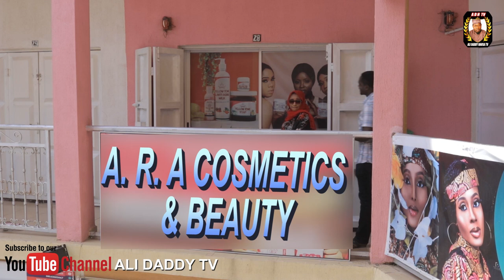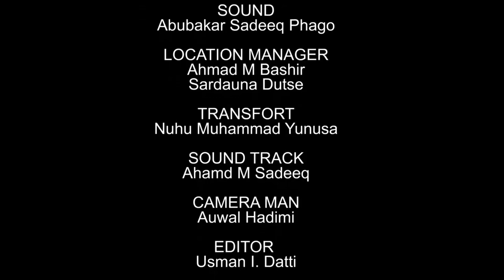AMANAR SO Season 5 Episode 8 Latest Hausa Series Movie at A.R.A Movies